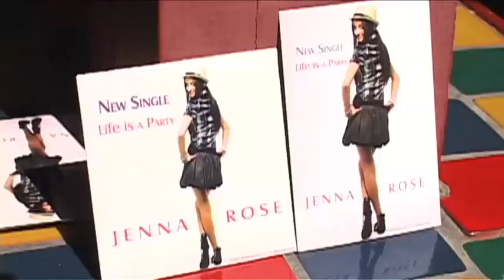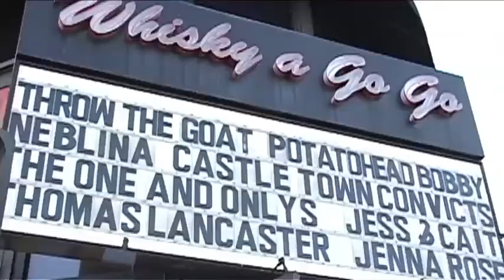Jenna Rose - DEMO REEL - Los Angeles 2012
Jenna Rose is represented by Jenna Rose Productions,LLC
" Life Is A Party "by Jenna Rose,Written by David D.Gough and Russell Davis IV
for DoRohn Publishing,LLC. Produced by D.DoRohn Gough Production Team